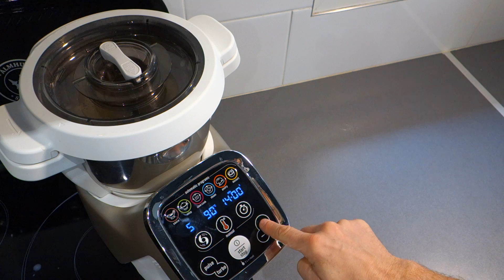Flan pâtissier - Brice RC Recettes Companion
Un flan pâtissier succulent à la texture parfaite réalisé avec le robot Companion Moulinex.

Activez les notifications en cliquant sur la cloche 🔔 afin d'être prévenu(e) à chaque nouvelle vidéo !

Rejoignez moi sur le groupe facebook 😉 : "Brice RC - Recettes Companion"

Retrouvez cette recette et bien d'autres en détail sur le
Rejoignez moi 😉 :

INGREDIENTS :
- 1 l de lait écrémé
- 4 oeufs
- 1 cuillère à café d’arme vanille
- 100 g de sucre
- 2 sachet de sucre vanillé
- 90 g de maïzena